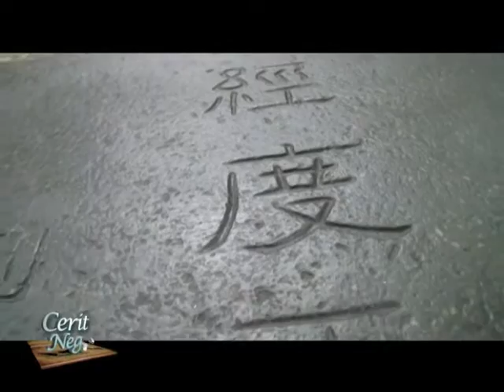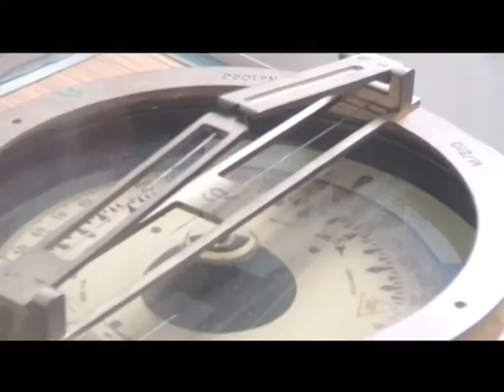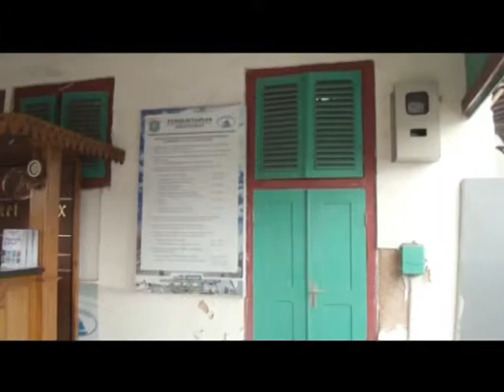Museum Bahari "Cerita Negeriku" part.II